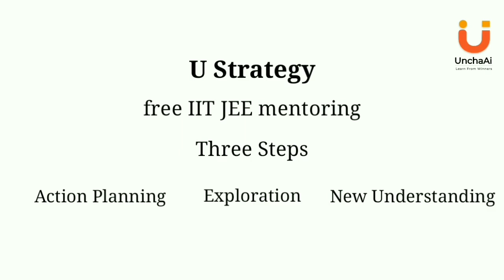How to Score 99 Percentile🤔 in JEE Mains 2022? | Best Strategy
The One-stop UnchaAi Communities for your preparation growth

Connect instantly with a growing support network and get access to all these benefits such as attending Free Utalks sessions, Attempt Free multiply Practice Mock test series (Physics, Chemistry, Maths, Biology), Book 1:1 3-Stage Mentorship call (To Register)

Our communities: IIT JEE (JEE Mains, JEE Advanced) | NEET | Dropper

Expand your skill set, gain insights, and get support from mentors at no cost. Where aspirants can connect with like-minded individuals to create something amazing.

1. Connect: Interact in real-time with focused peer aspirants and mentors with diverse skillsets.
2. Learn: Tap into insights, Learn new skills through discussion, objectives sessions and solution resources.
3. Shape: Get inspired, hear from subject experts, and get solutions to objective problems together
4. Enjoy: Hangout and have fun while learning

We understand that you are going through many emotional turmoils during your preparation, and it's pretty common. The UnchaAI community is a legacy passed on by aspirants who became winners.